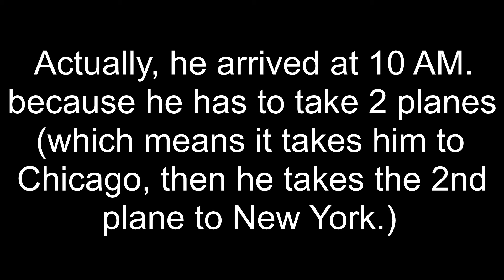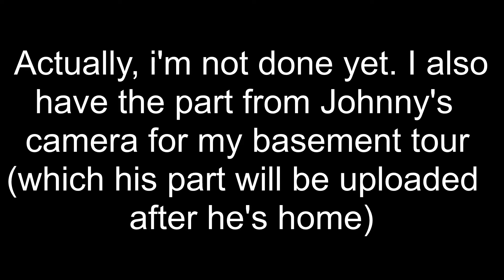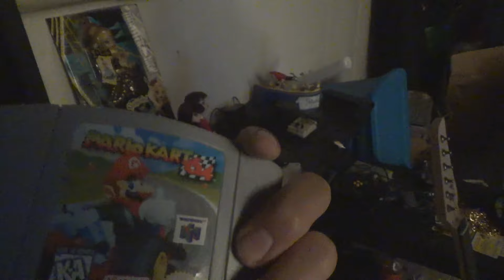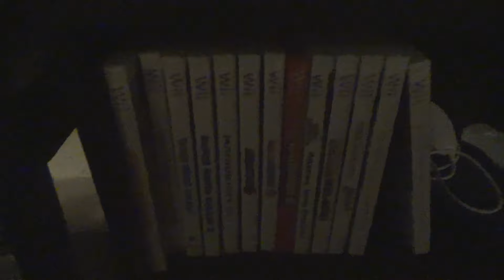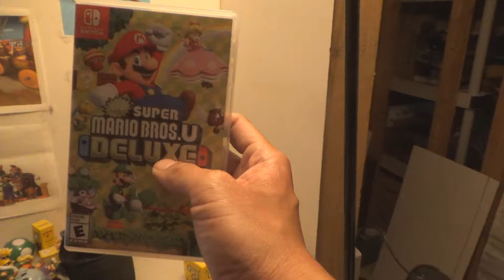First Visit From Johnny Stallard Games!!!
Yup, I finally get to see my very good friend Johnny!